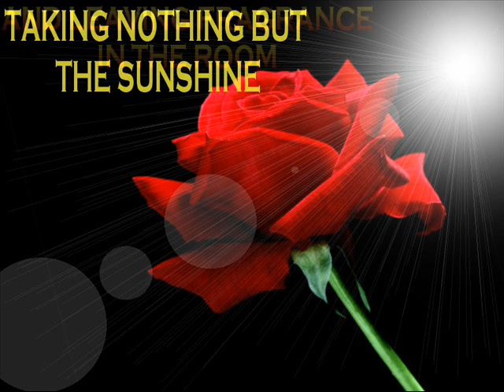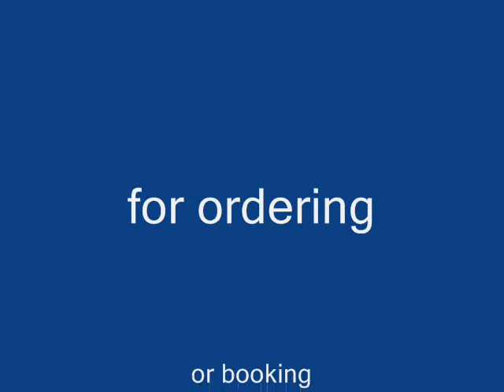The Perfect Rose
Video with song and lyrics performed by  Trinity